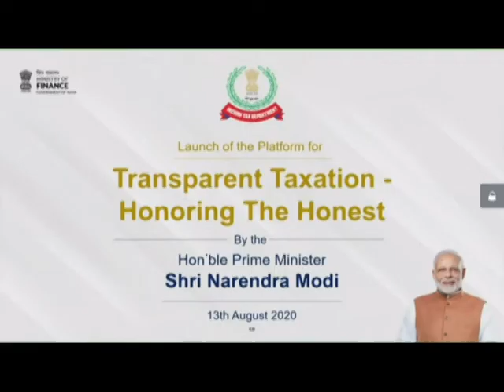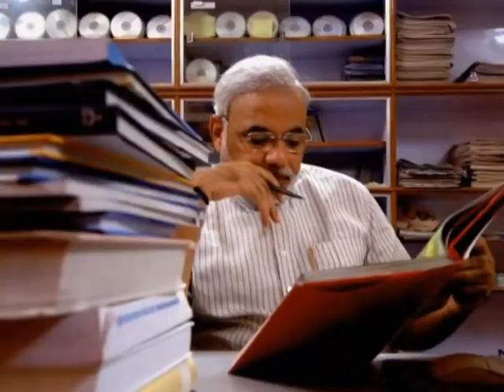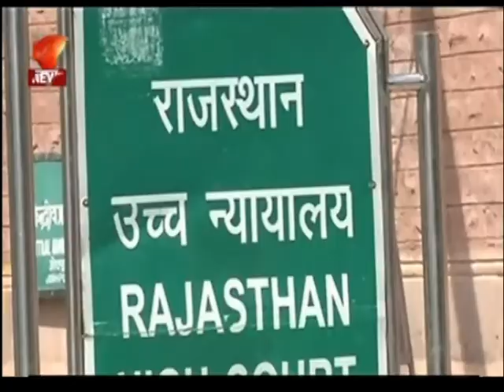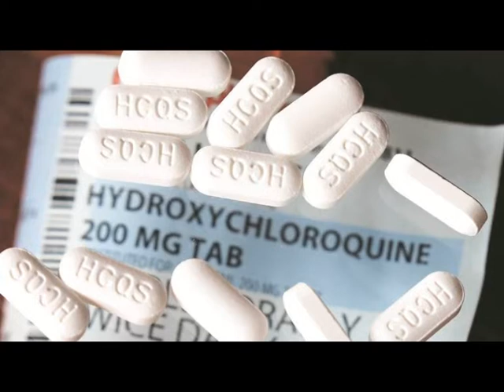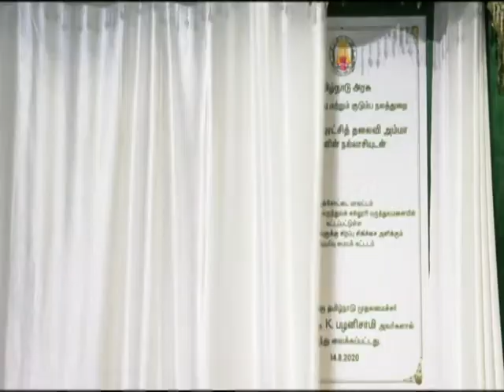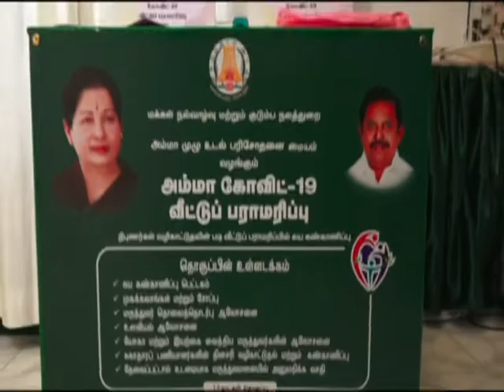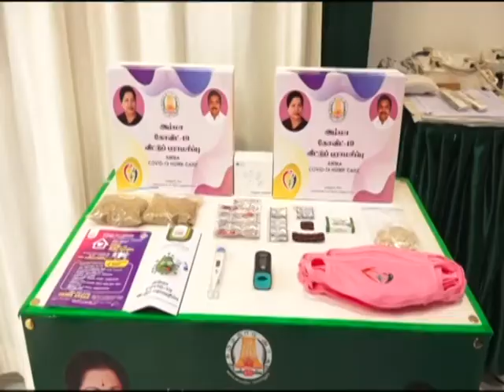இந்தியா இந்த வாரம் [15.08.2020]